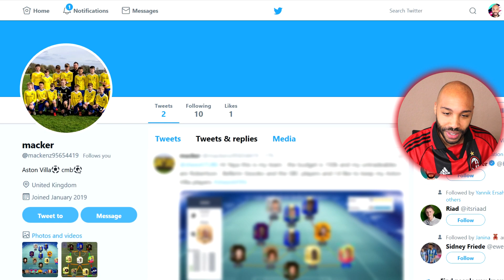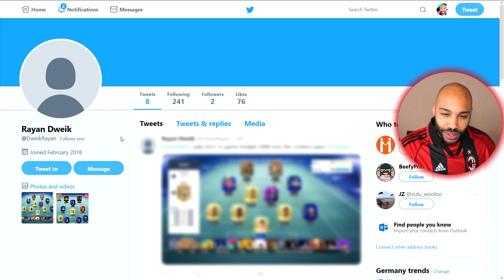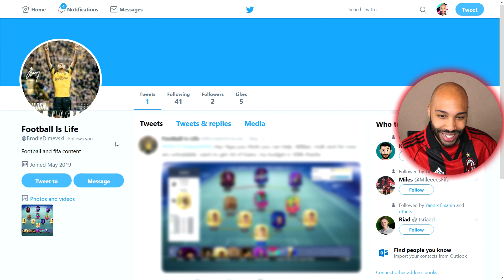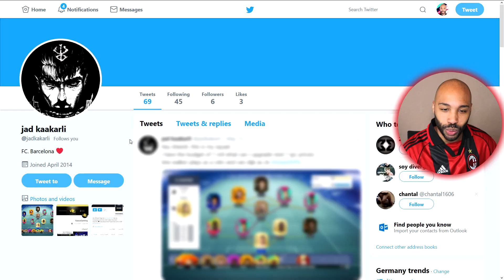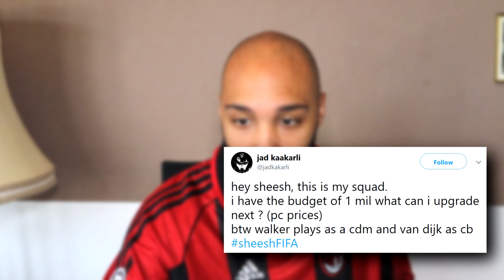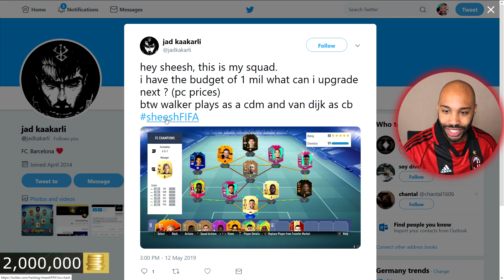I RATE YOUR TEAMS! 🔥 💯 - Aston Villa triangle - FIFA 19 Ultimate Team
Sheesh what's up? Today I rate your hybrid PS4 Squads, XBox One teams and PC sides from FUT 19 and will help you to build the best squad out of your budget! New team ratings every Sunday!

HOW CAN MY TEAM BE FEATURED?

1. Follow @sheeshTUBE on TWITTER
2. Take console screenshot (No app screenshots or photos)
3. Tweet directly from console to TWITTER including

HOW TO UPLOAD TO TWITTER FROM YOUR CONSOLE

MUSIC